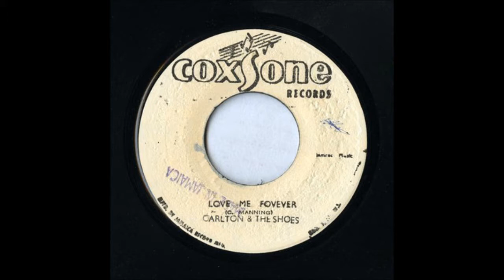Carlton And The Shoes - Love Me Forever (Coxsone, 196X)